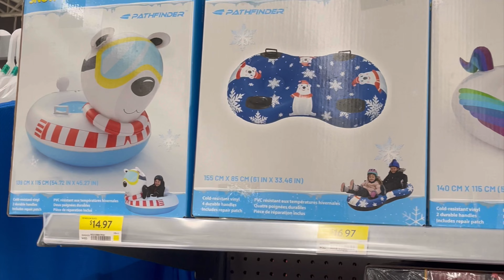It's Time to go Snow Tubing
Inflatable Snow Tubes at Walmart Canada